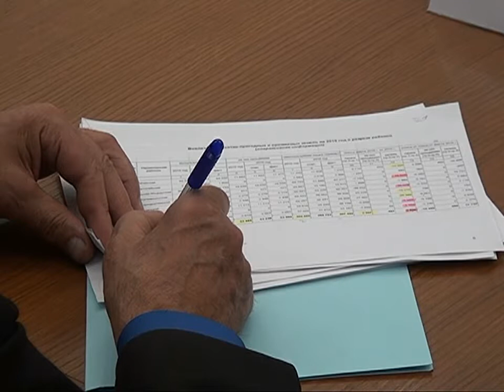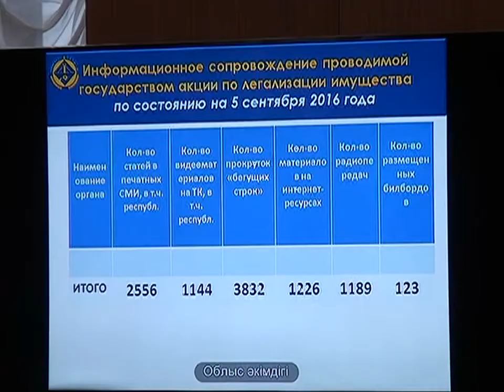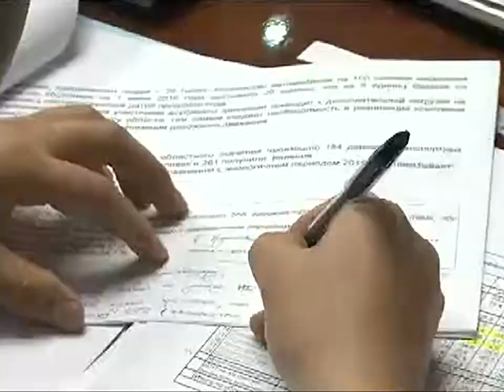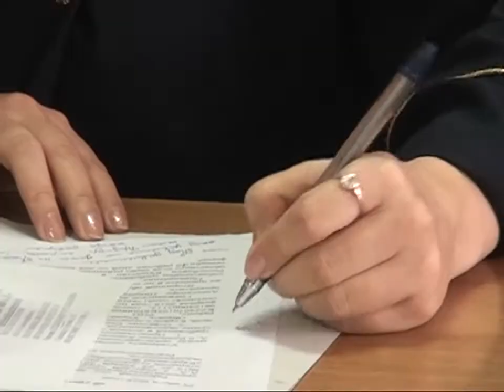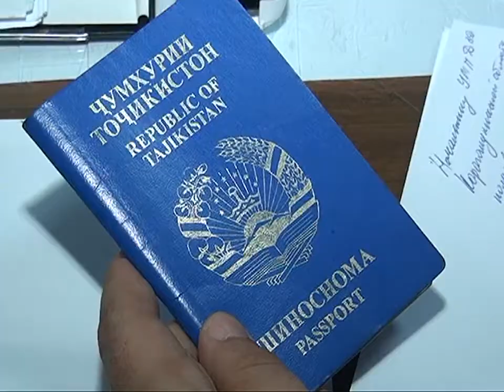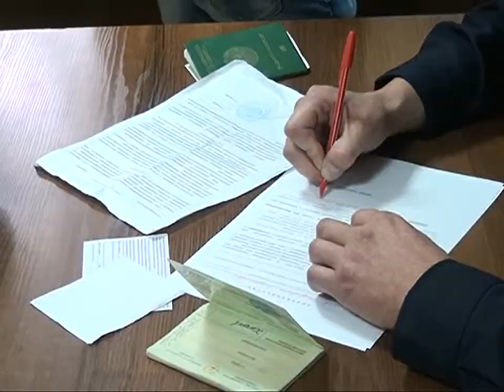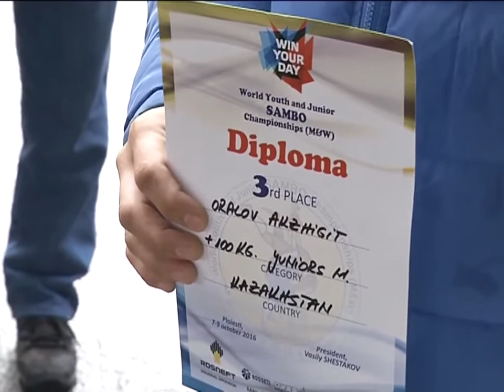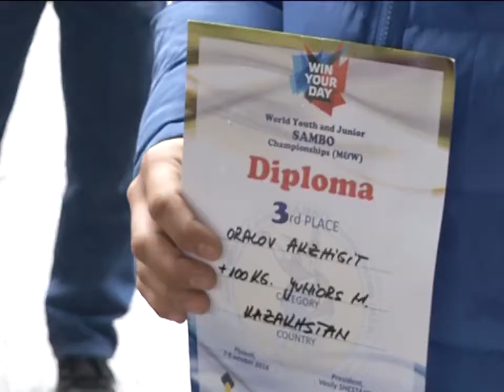12/10/2016 - Новости канала Первый Карагандинский